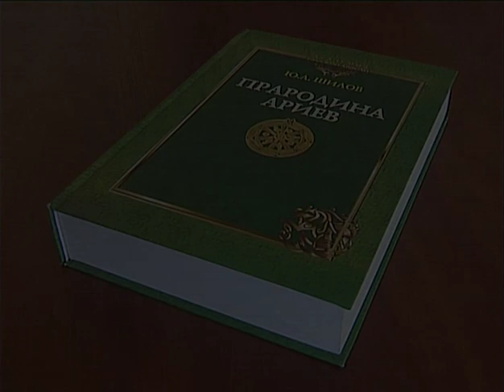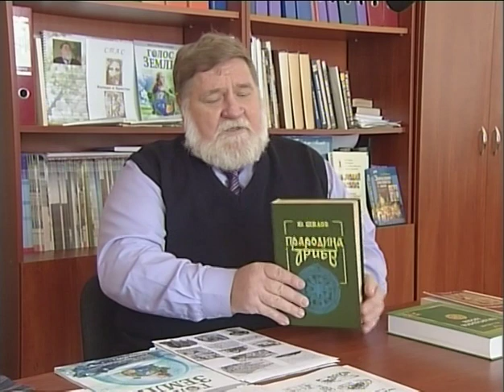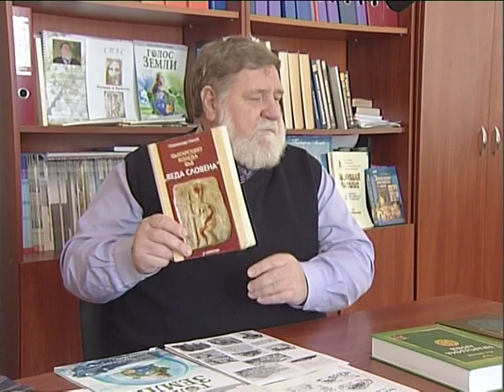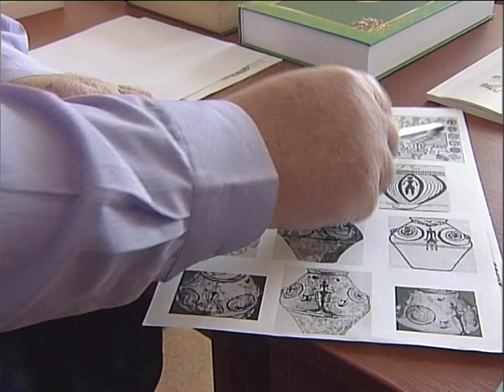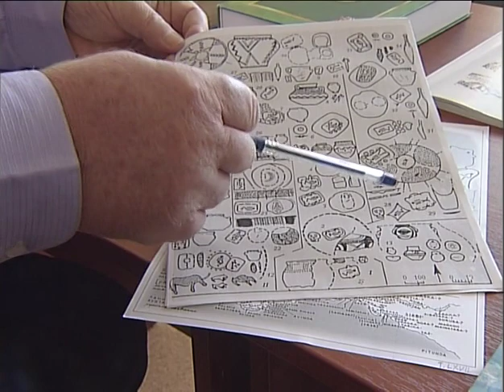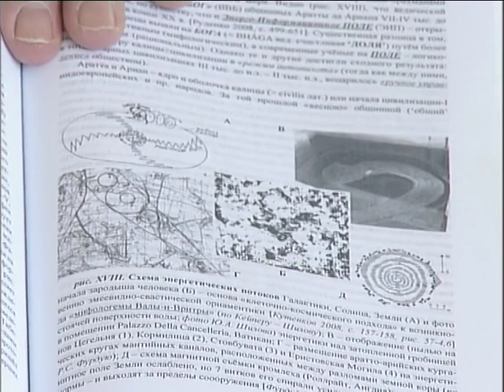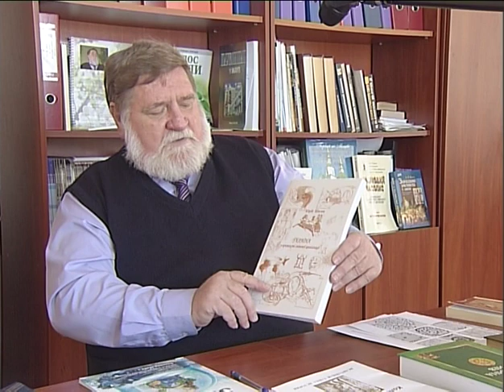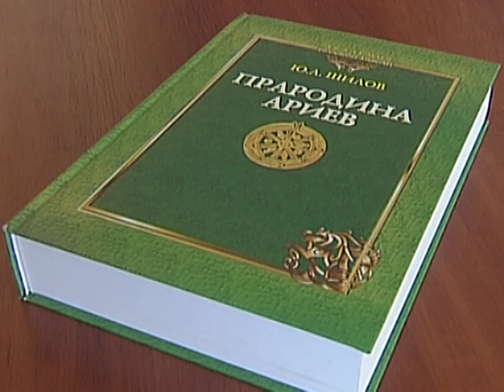Юрій Шилов. Прабатьківщина Аріїв. 1,2,3 частини.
Територія України та зародження людства.